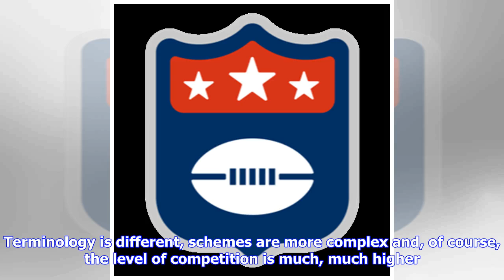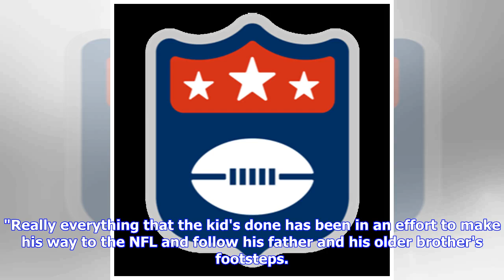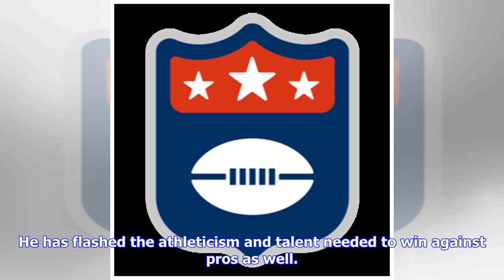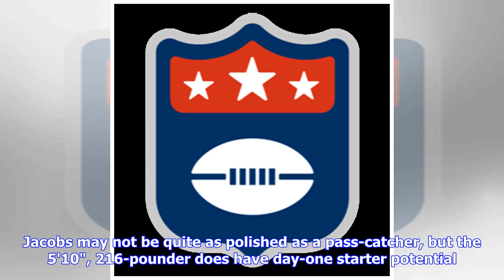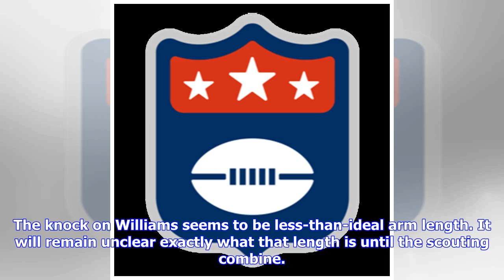The Most Pro-Ready Prospects in the 2019 NFL Draft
NFL DraftKristopher Knox@@kris_knoxFeatured ColumnistFebruary 18, 2019Brynn Anderson/Associated PressWhile NFL and NCAA football games look nearly identical, there are significant differences. Terminology is different, schemes are more complex and, of course, the level of competition is much, much higher. This is why teams are often on the lookout early in the draft for players who are "pro-ready." While having a high ceiling is ultimately more important, there's a lot to be said for a prospect ...